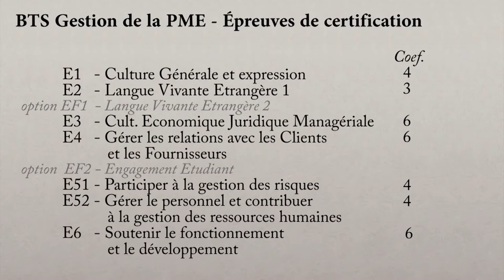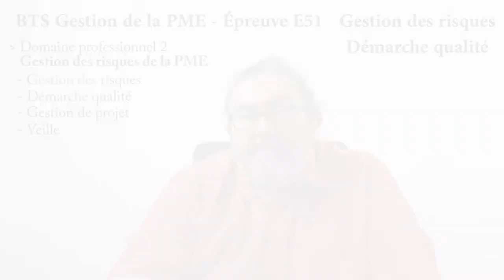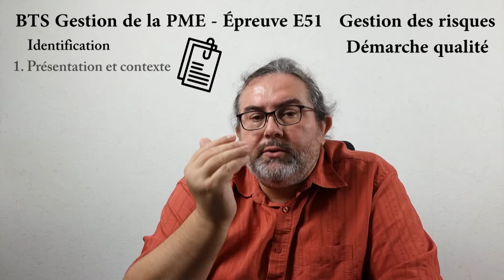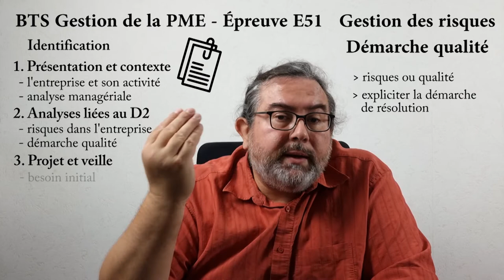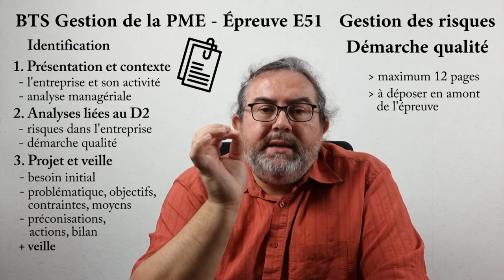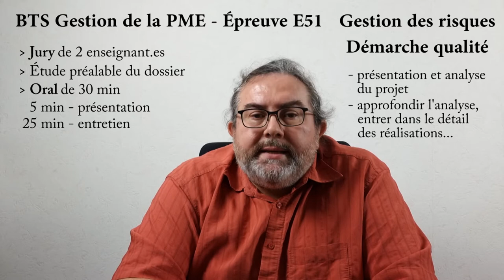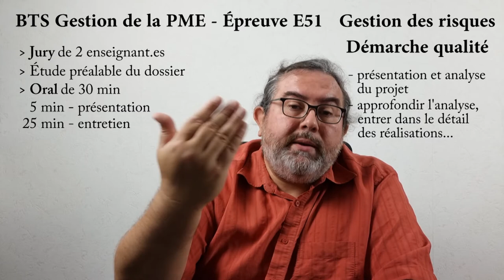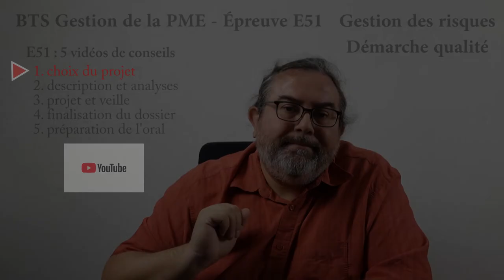BTS GPME - Comprendre et réussir l'épreuve E51 (Gestion des risques & Démarche qualité)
Comprendre et réussir l'épreuve E51

Cette vidéo présente de manière globale l'épreuve E51 du BTS Gestion de la PME, dédiée à la Gestion des riques et à la Démarche qualité.

Cette épreuve valide le domaine professionnel D2, et compte pour un coefficient 4. Elle sera identique en CCF ou sous forme ponctuelle.

Il faut déposer un dossier qui s'appuie sur un projet (risques ou qualité) réalisé en entreprise (lors du 2e stage en voie initiale).
Le dossier comprend :
- une description de l'entreprise (contexte et analyse managériale),
- une analyse de la démarche de gestion des risques et de la démarche qualité dans l'entreprise,
- une explicitation du projet mené (besoin, problématique, objectifs, contraintes et moyens, préconisations, actions menées, bilan).

L'épreuve est passée au niveau d'un oral de 30 minutes :
- 5 min de présentations globales du projet
- 25 min d'entretien avec le jury

00:00 Introduction
01:24 Une épreuve professionnelle
02:31 Attendus de l'épreuve
03:45 Projet en entreprise
04:07 Dossier à constituer
06:54 Déroulement de l'épreuve
08:25 Conseils généraux